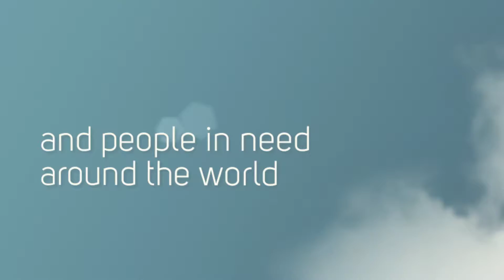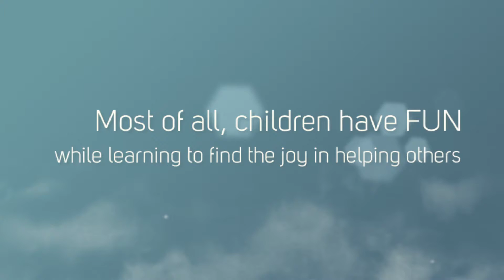Touching Heart "Kids on a Mission Program"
"Imagine a unique after-school program. one that teaches kids about compassion..."